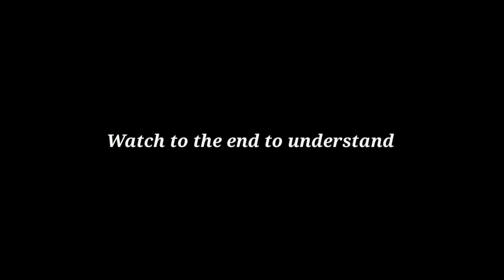How to Score Long Range Drive goals | Score Beautiful Curve Shots In eFootball 2022 Mobile